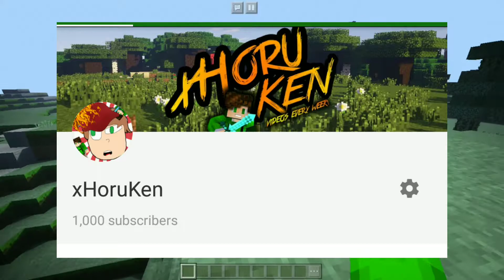WE HIT 1,000 SUBSCRIBERS!!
thank you so much people for making this dream come true! you guys are the BEST!

1,000 special will come out soon!